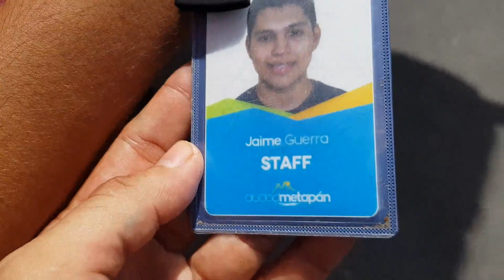Inician las fiestas patronales en Metapan, desfile del correo !! 2019